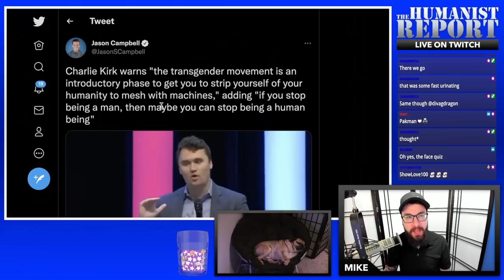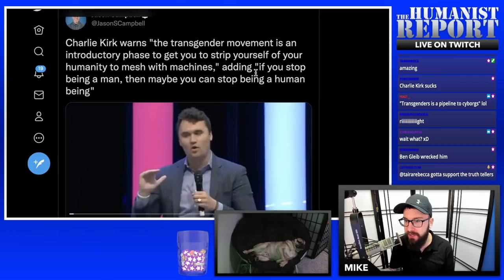Charlie Kirk Thinks Trans People Are a Trojan Horse For Cyborgs